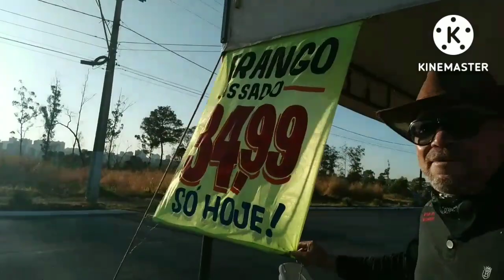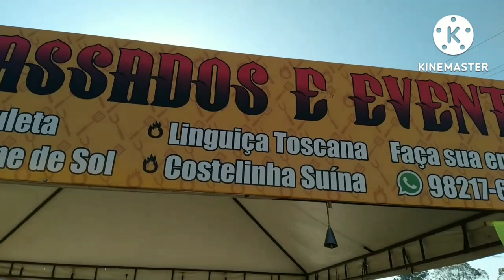O melhor ASSADOR DE FRANGO DO MUNDO !! REVELA SEUS SEGREDOS 😲♨️